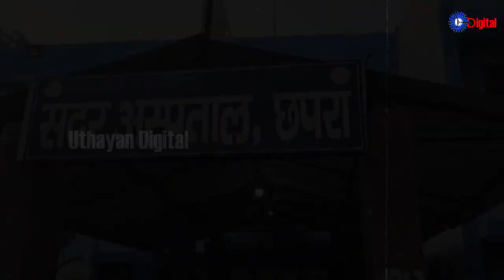Uthayan: Lunch Time Tamil News | 18-10-2024